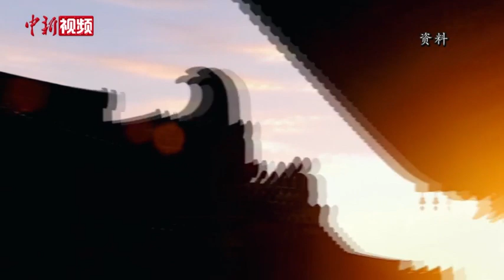中国国务院侨办主任潘岳发表壬寅虎年新春贺词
在中国农历虎年春节即将到来之际，中国国务院侨务办公室主任潘岳在北京发表新春贺词，向广大海外侨胞和归侨侨眷致以节日问候和美好祝愿。
        潘岳强调，中华文明是坚韧的文明，每遇困难都会迎难而上，每遭挫折都会浴火重生，百折千回，初心不改。
        潘岳表示，中华文明是和平的文明，中华民族实现现代化，靠的是自力更生而非殖民掠夺；中国赢得友谊，靠的是合作共赢而非唯我独尊。
        潘岳指出，从气候变化到贫富分化、从种族主义到身份政治、从信息鸿沟到技术霸权，世界面临着共同挑战。需要人类社会超越意识形态藩篱，在理性对话、文明互鉴中寻找应对之道。他希望广大海外侨胞与住在国人民一道，以守望相助应对隔阂歧视，以文明交流消除误解偏见。
         在贺词最后，潘岳再次给海外侨胞和归侨侨眷拜年。